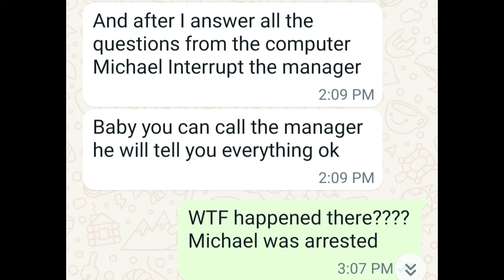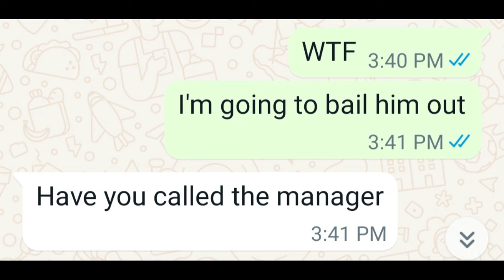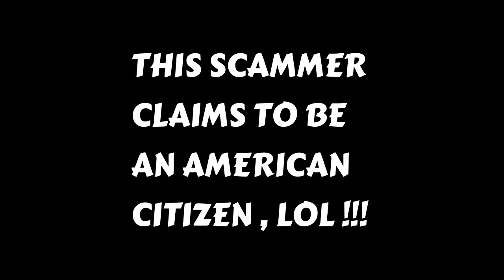Gibson Lucas , Michael Was Arrested , Part 20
Gibson Lucas called the Manager again . Michael was in the store and the Manager called the Police.
Michael was arrested .